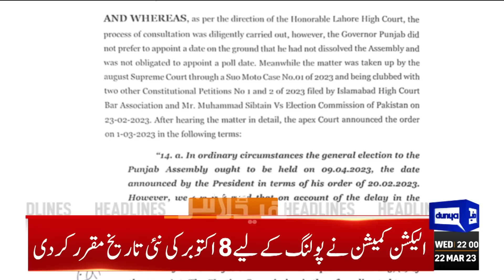Imran Khan in Trouble | When Will Be First Ramadan? | Dunya News Headlines 10:00 PM | 22 March 2023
Rana Sanaullah reiterates elections at once in country

Ruet-e-Hilal Committee Meeting for Ramadan moon sighting

Sanaullah's today speech same as pre-Model Town incident, claims Fawad

Interim CM Naqvi visits Riaz Mansoor Trust hospital

Imran sees Minar-e-Pakistan's power show 'referendum against violence'

Elahi sees govt's negotiations with IMF of 'no importance'